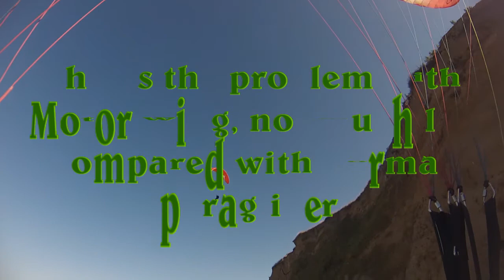Paragliding using Action wing.